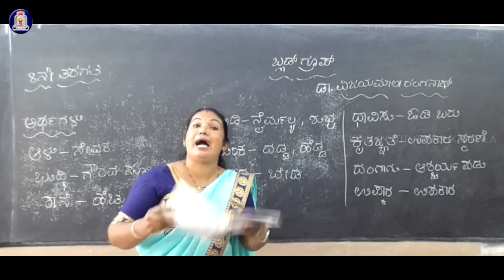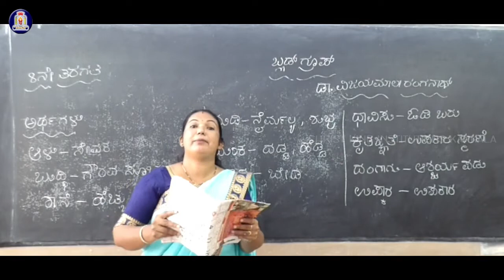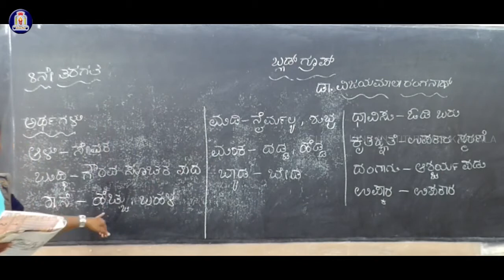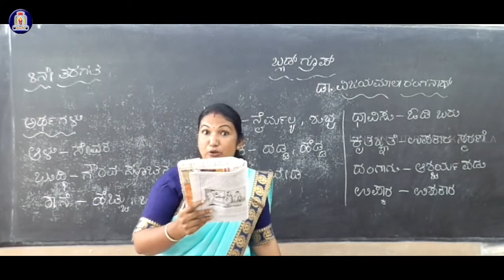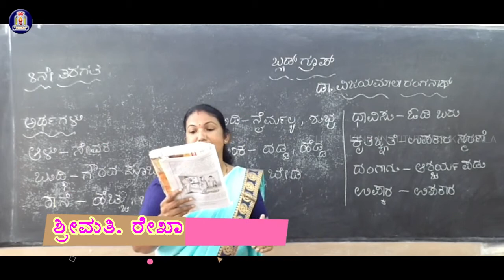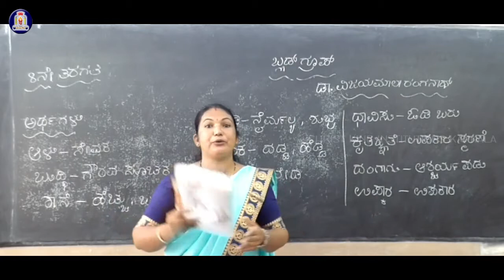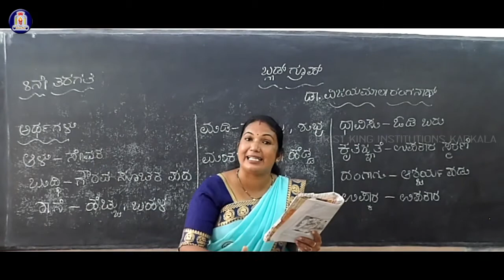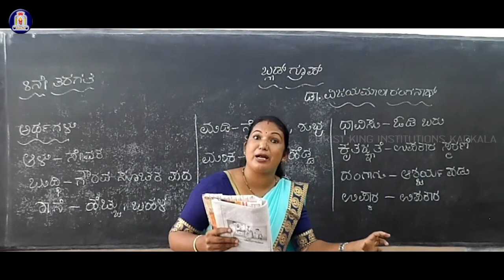8 ನೇ ತರಗತಿ ಕನ್ನಡ | ಬ್ಲಡ್ ಗ್ರೂಪ್ | ಭಾಗ ೨